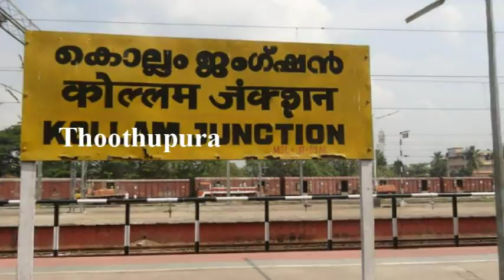கேரளா மாநிலம் கொல்லம் புதூரை சேர்ந்த கிரிதா செய்ததை பாருங்க | Kerala Puthoor